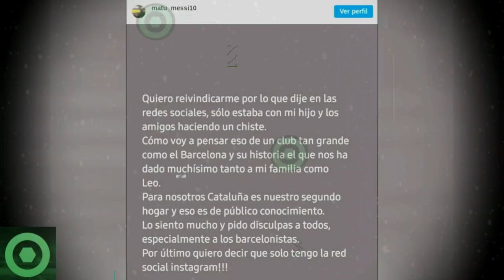🔥¡𝘽𝟬𝟬𝙈!🔥Estas Son Las 𝘾𝙤𝙣𝙨𝙚𝙘𝙪𝙚𝙣𝙘𝙞𝙖𝙨 De Las 𝘽𝙧𝙪𝙩𝙖𝙡𝙚𝙨 𝙋𝙖𝙡𝙖𝙗𝙧𝙖𝙨 De MATÍAS MESSI Sobre LAPORTA Y BARÇA